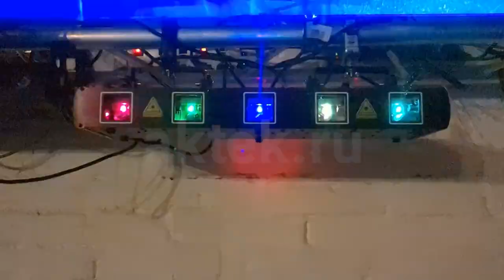ЛАЗЕРНАЯ СИСТЕМА ДЛЯ ДИСКОТЕК SKYDISCO LASER LIGHT LS500